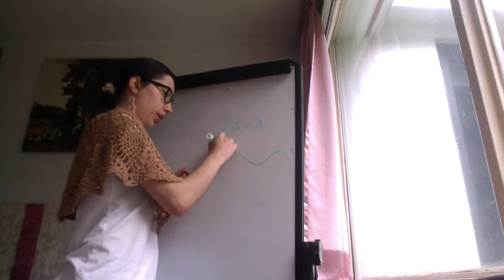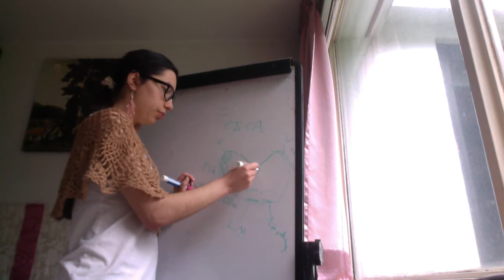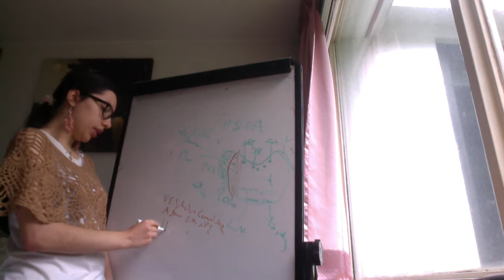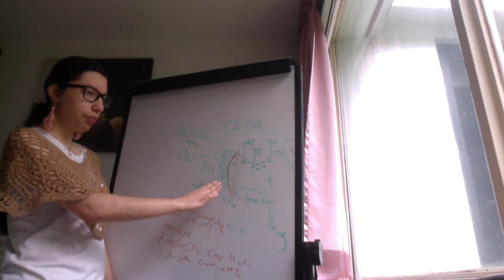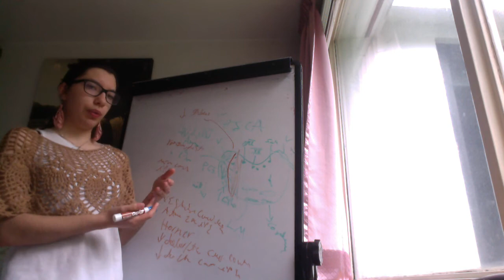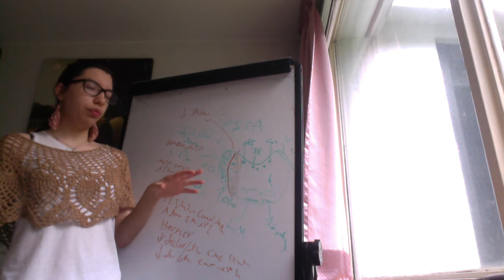Síndrome Medular bulborraquideo Lateral